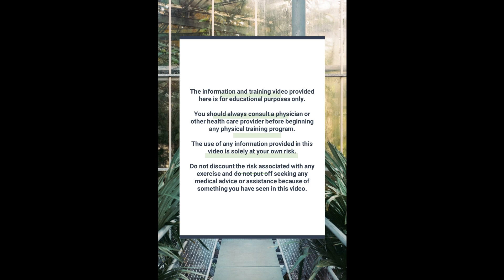12-Minute HIIT Workout #26 - Take 12 minutes out of your day for Fitness!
Welcome to the daily HIIT workout.
All are welcome to sweat!

Daily 12-minute high intensity interval training, weights, and martial arts workouts and exercise to get your body jump started for the day.